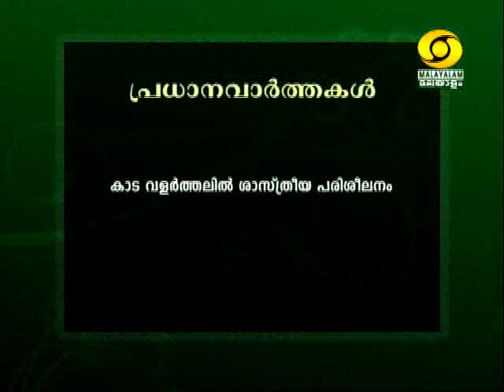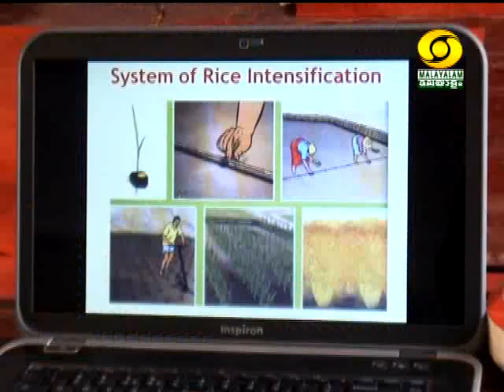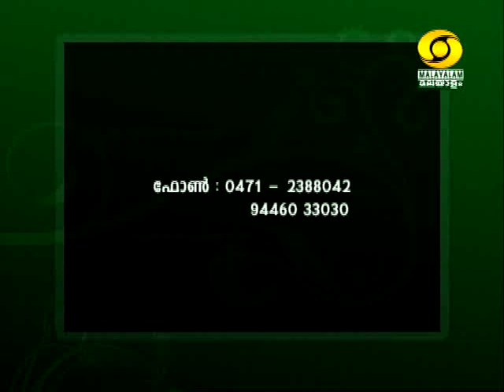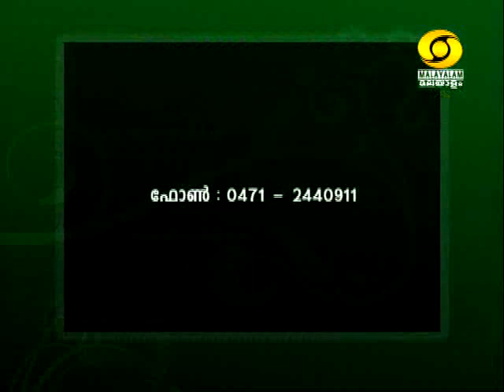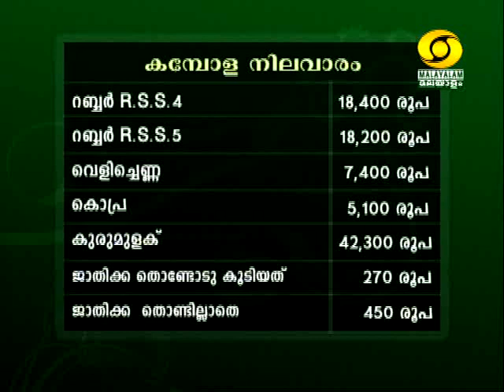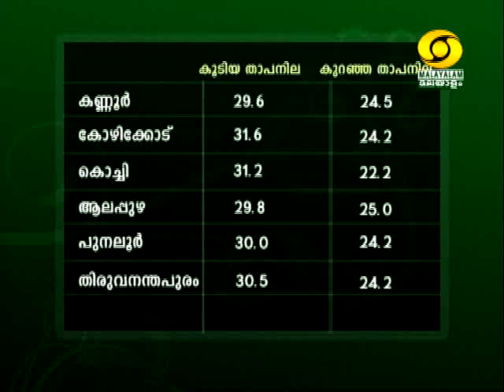krishidarshan Malayalam 21 8 13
IDUKKI Poomalayile kudumbasree Eggar Nersary